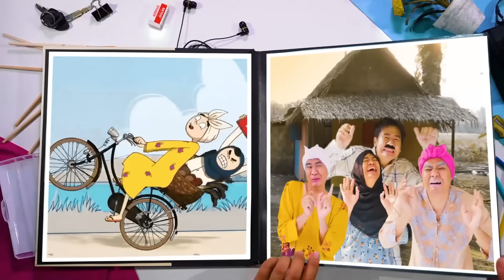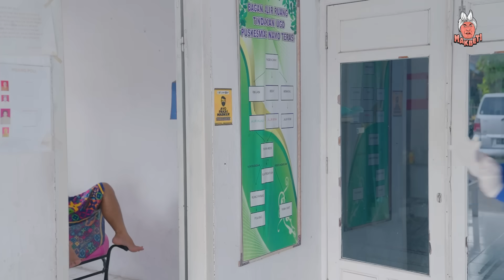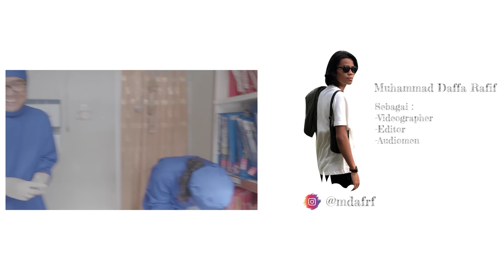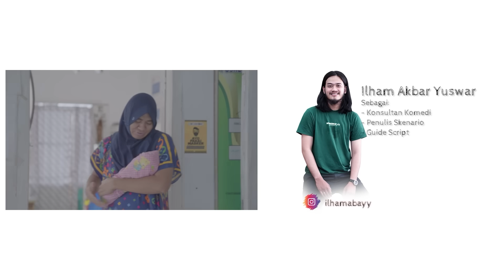KELAHIRAN ANAK ENDANG